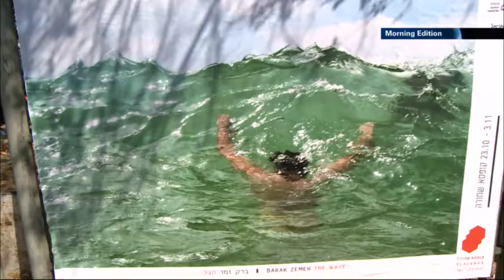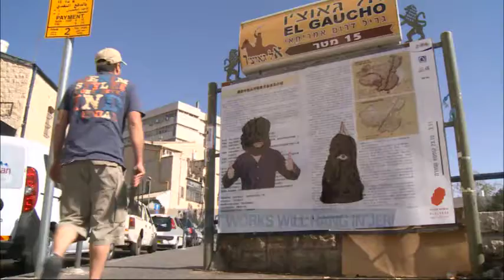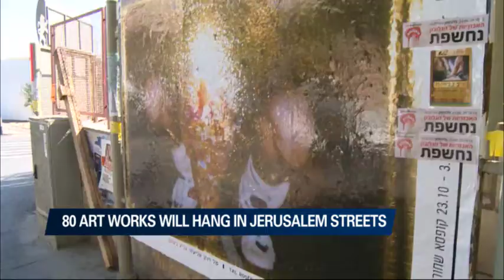i24news Shachar Peled - Jerusalem Art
i24news correspondent Shachar Peled on the Morning show - on the Jerusalem art season and the exhibition replacing advertisement with art
Camera: Yoni Rykner
Editing: Nir Waxman